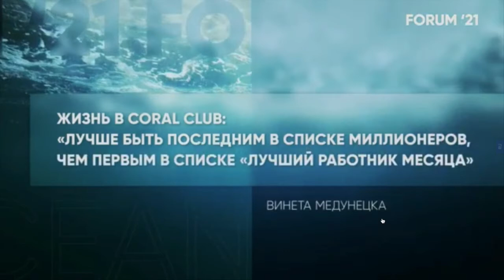Карьерный рост в Coral Club. (Винета Медунецка, Юрис Серяга)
Фрагмент Форума карьерный рост в Coral Club.
Жизнь в Club Club:  "Лучше быть последним в списке миллионеров, чем первым в списке "лучший работник месяца""